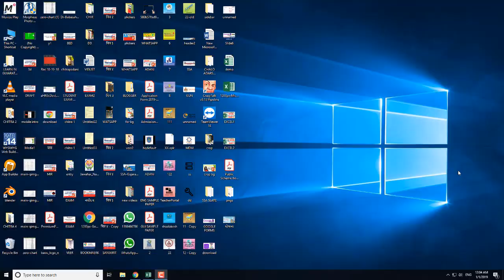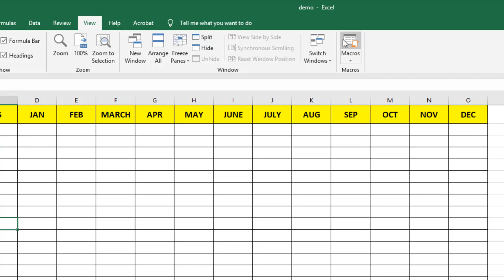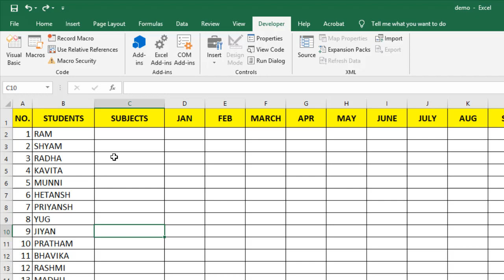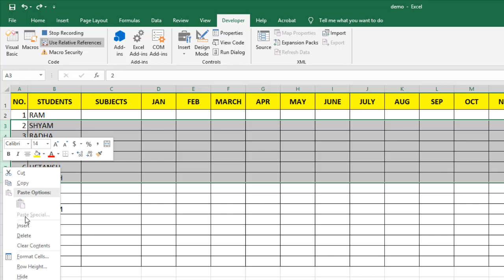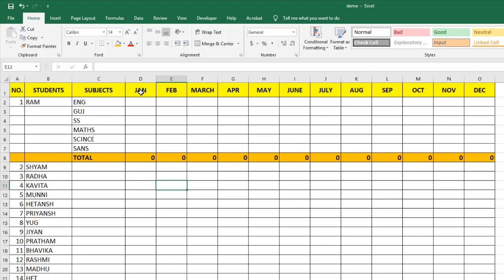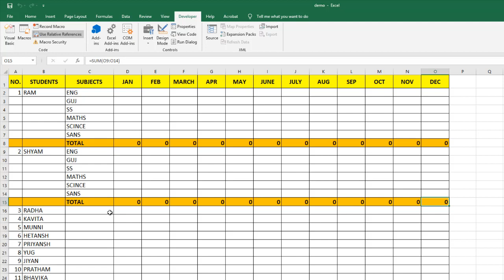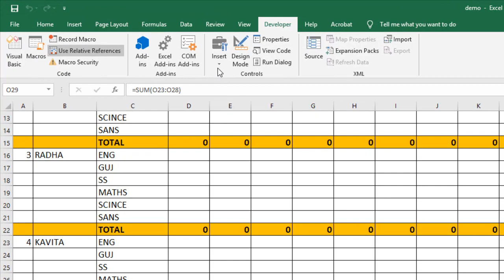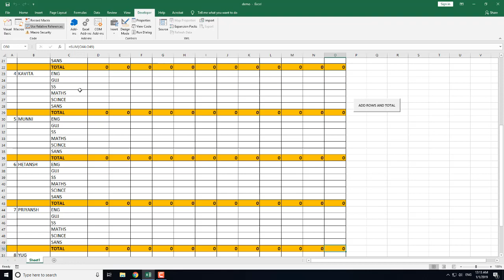MACROS IN EXCEL IN GUJARATI II EXCEL BASICS II MACRO TUTORIAL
MACRO IN EXCEL GUJARATI,
EXCEL BASICS GUJARATI,
EXCEL FORMULA GUJARATI,
MACRO IN HINDI,
MACRO BUTTON,
EXCEL MACRO BUTTON,
MACROS GUJARATI,
MACRO IN EXCEL IN GUJARATI,
MACRO EXCEL TUTORIAL,
MACRO EXCEL,
MACRO WITH BUTTON,
EASY MACRO TUTORIAL,
MACRO IN GUJARATI,

In This Channel You will get below Contents:

MOBILE TECHNIQUES
COMPUTER TECHNIQUES
SOFTWARE TUTORIALS
PRIMARY SCHOOL CONTENTS
VAIDIK MATHS
NCERT MATHS
EDUCATIONAL MATERIALS

BY
LEARN IN GUJARATI